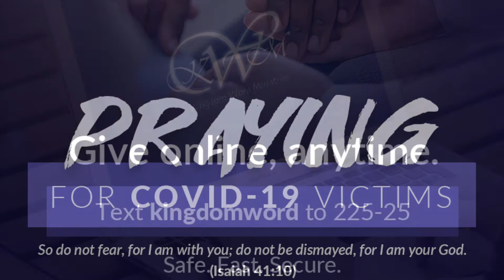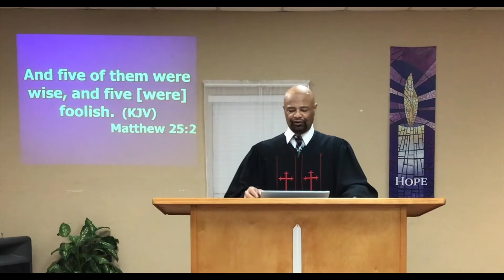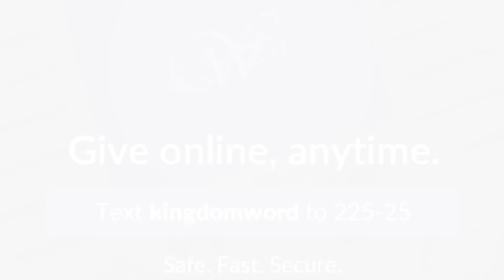A Set Time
Are you content in this season of your life? In the Bible, we learn, “There is a season, a time for every purpose under Heaven” (Ecclesiastes 3:1). During this time, whether you’re looking for food, missing your family, or trying to get away from family — remember, your God wants to draw nearer to you and provide for every need.

Join us as Pastor Moore brings us “A Set Time.” This message will help you see how God can provide in every season of your life.